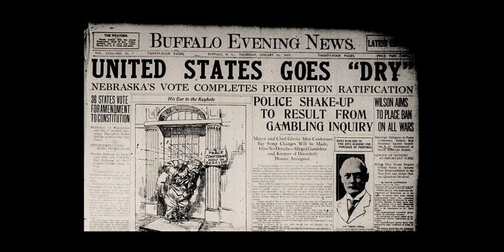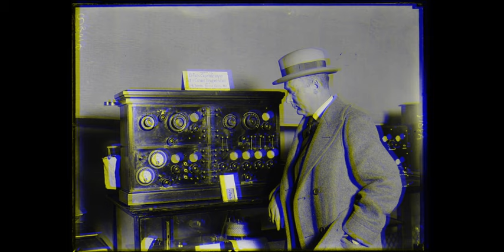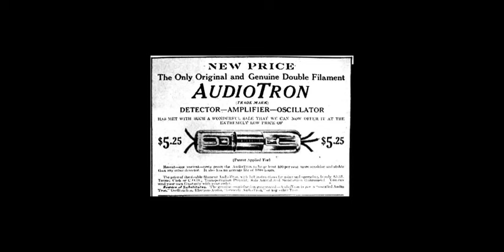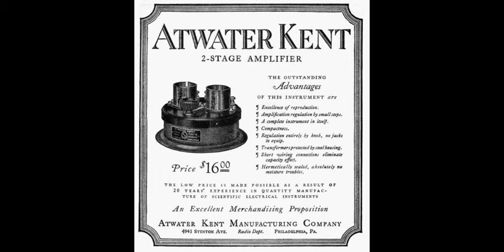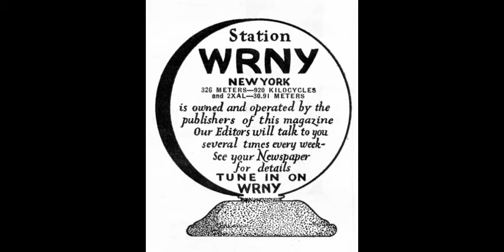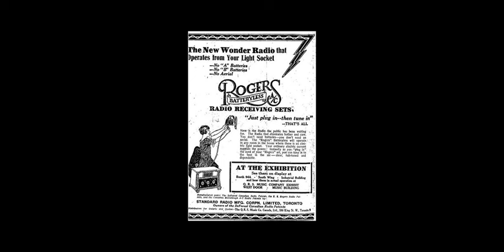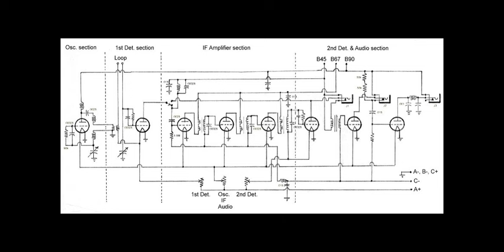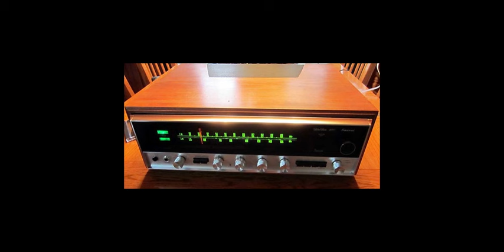The Advent of Radio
This video is about how the invention of radio changed the world, and how even today over a century later, it has become even more important as the world moves into the future.